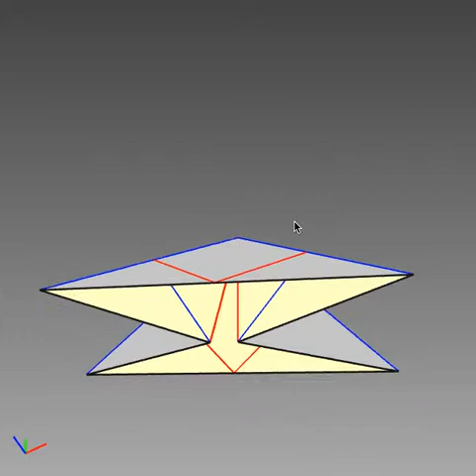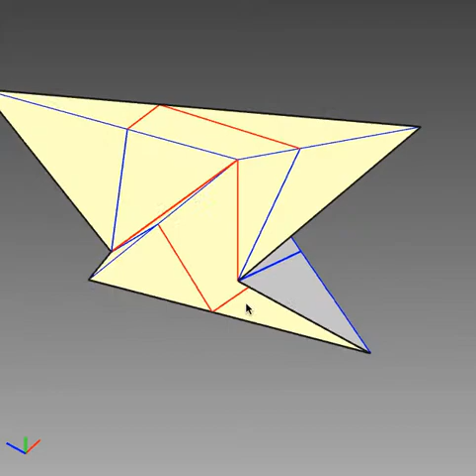Auto folding with implicit folding order in crease pattern